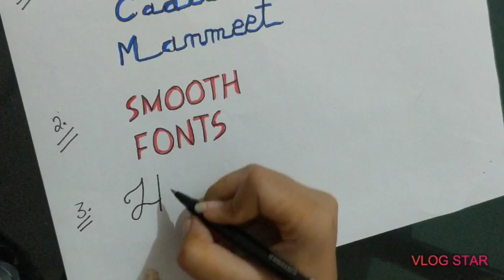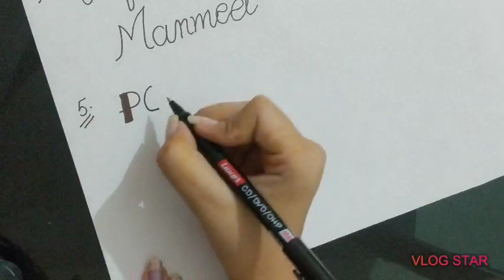10 Different Types Of Fonts | Quote Calligraphy | Mk Art Vlogs